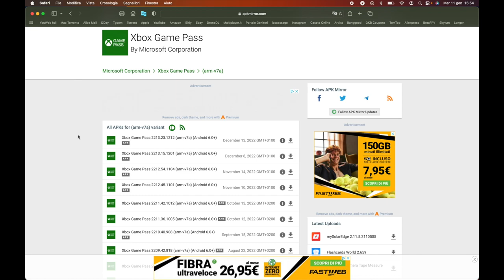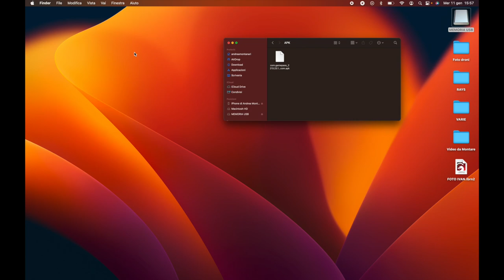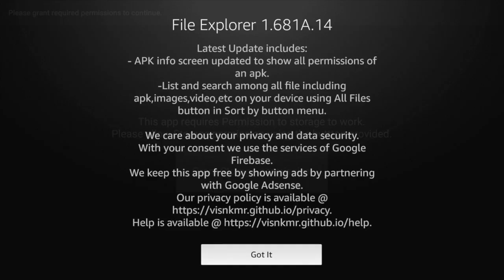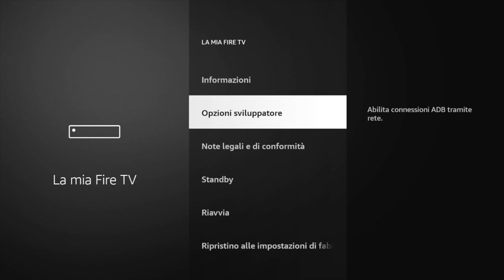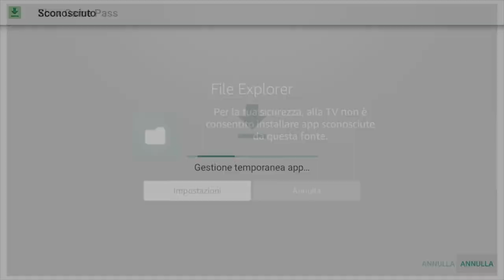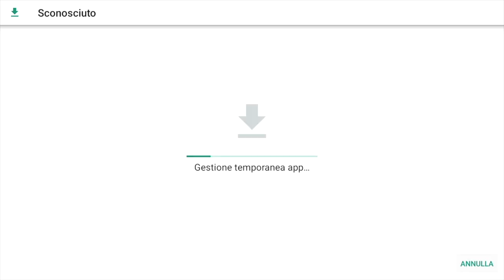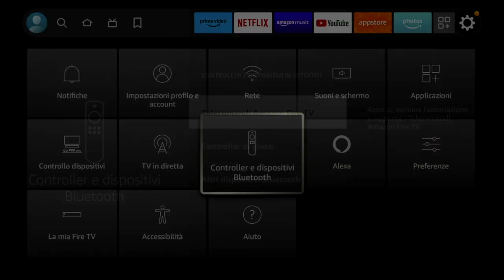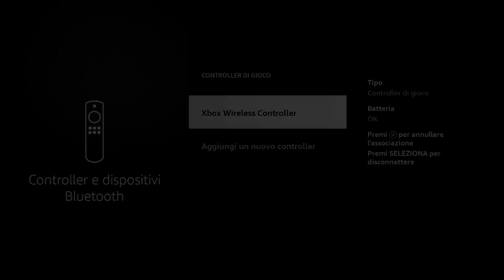GIOCARE AI GIOCHI XBOX X/S SULLA FIRE STICK TV DI AMAZON CON XBOX GAME PASS CLOUD GAMING | TUTORIAL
AMAZON FIRE STICK
CAVO PER CHIAVETA USB

Link Utili

         ❖❖❖❖❖❖❖❖❖❖❖❖❖❖Contatti❖❖❖❖❖❖❖❖❖❖❖❖❖❖❖